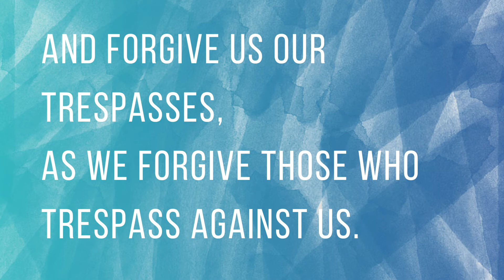The Lord's Prayer | eStreet Kids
One of our eStreet Kids, Blythe, has been memorizing The Lord's Prayer from her prayer card from our 2021 Lenten Kit. Take a listen for this powerful prayer from the heart!